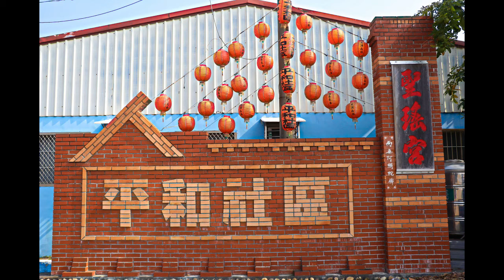2017彰化大村雙心池塘之旅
彰化大村樸實的平和社區裡，有一處景點–雙心池塘，仿照澎湖七美島上的雙心石滬，平和社區透過社區營造，挖出雙心型的水池，並且種上美麗的重瓣粉蓮，便成了綠野版的雙心池塘，沿途都有有趣的紅磚造景，附近還有許多拍照景點，愛心和鑽戒 拱門步道，盧家生態池等。